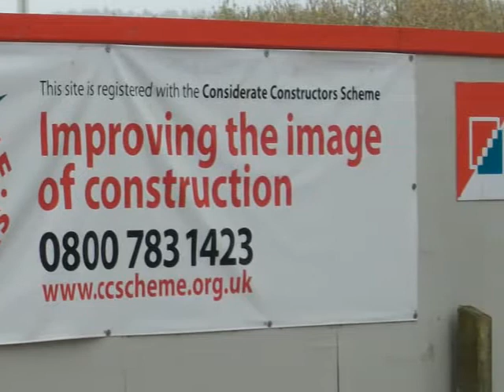Scilly New School Build Montage - Radio Scilly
A montage of the new school build.